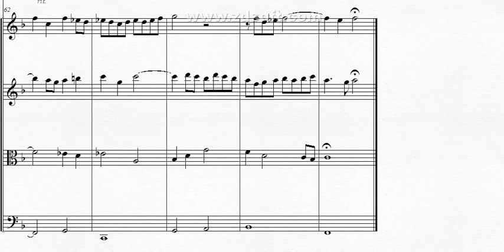DOK 4.36 - Fuga a 4 vozes para Cordas (Dm) - Allergo assai